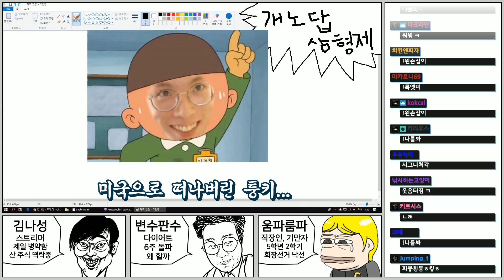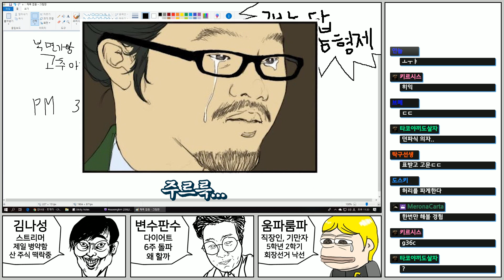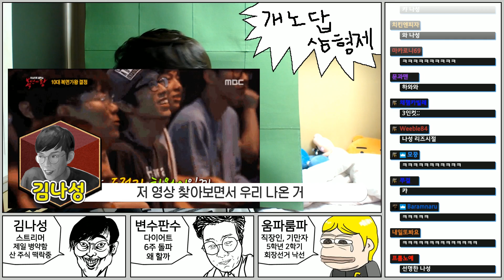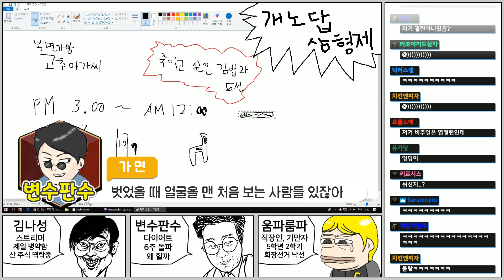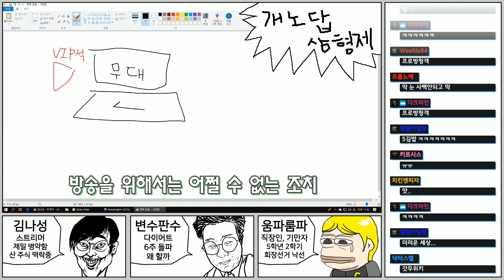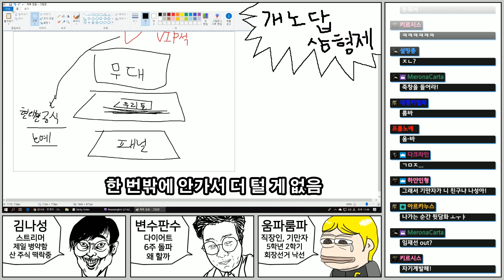#05 개노답 삼형제 지상파 데뷔하다？! [개노답 삼형제]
움파룸파 고마워!

매일 오후 8~10시 사이에 트위치에서 방송합니다!
생방송 시청을 원하시는 분은 트위치에서 김나성을 검색해주세요!